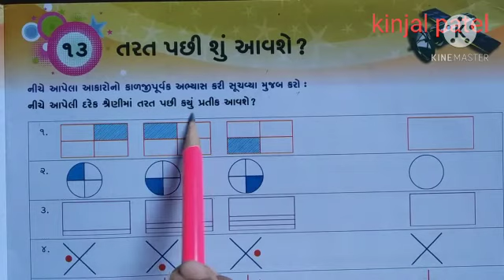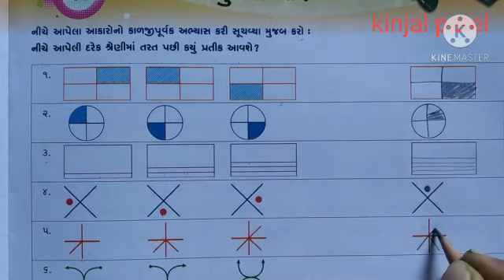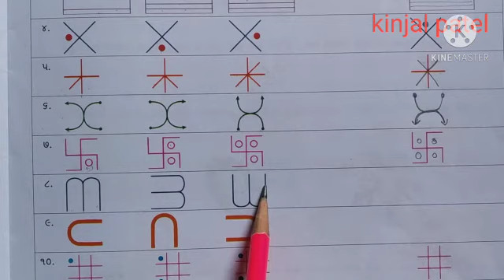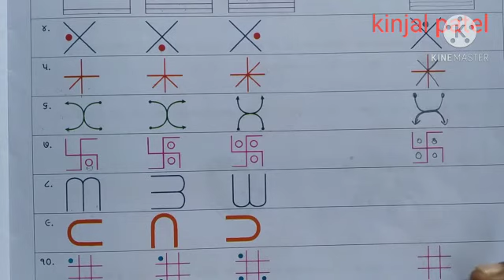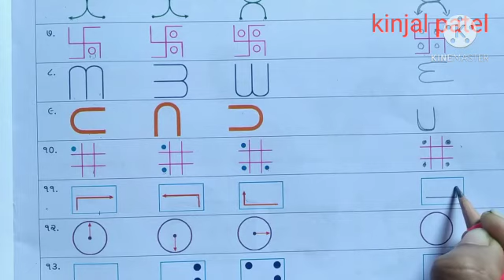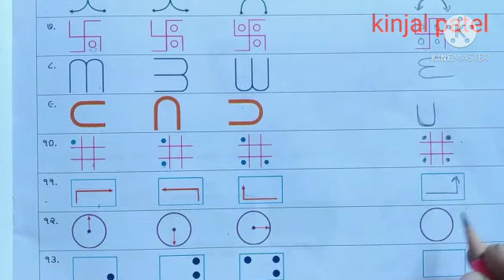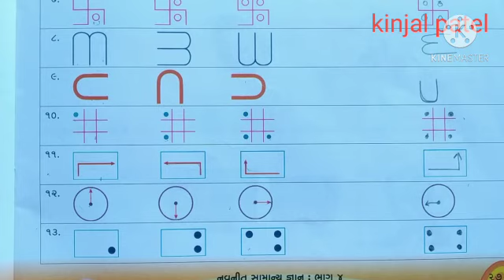STD 4 (Gujarati medium) G.K Ch 13 તરત પછી શું આવશે? By kinjal patel